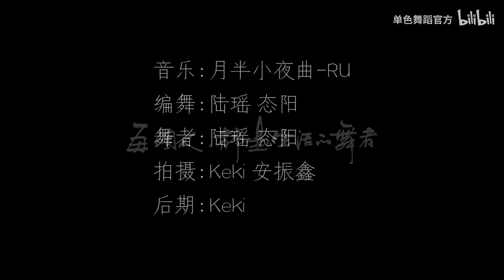[STUDIO] DẠ KHÚC ÁNH TRĂNG NỬA VẦNG - RU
Song: Dạ khúc ánh trăng nửa vầng
Singer: RU
Dancer: Đơn Sắc vũ đạo